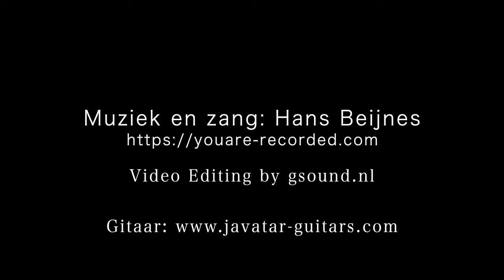The People of Ukraine - Hans Beijnes - Javatar Oekraïne gitaar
Een lied van Hans Beijnes voor noodhulp aan Oekraïne.
De Javatar - Oekraïne gitaar is geveild en de opbrengst is naar giro 555.